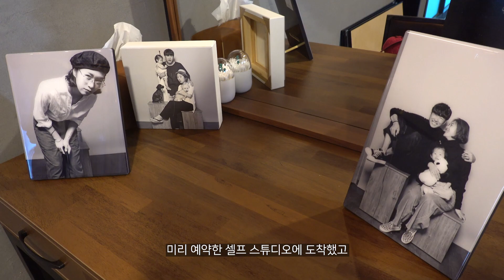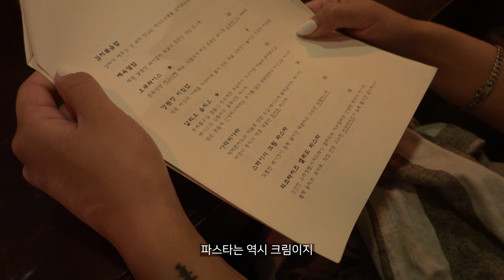이렇게 엄마가 좋아할줄 | 가족사진 | 흑백사진촬영 | 눈물없인 못보는 | 셀프촬영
올해 꼭 하려고 했던 것 중 가족사진이 있었는데
이번에 엄마랑 동생이랑 셀프 촬영하고 왔어요!!

이상하게 엄마만 나오면 왜케 눈물 찔끔하는건지..
우리 엄마 완전 곱죠? 👀😘

이번 영상엔 노력하는 음치 전우께서
함께해주십니다🎶😍

👉🏻촬영은 성신여대 흑백사장에서 했구요.

👉🏻엄마를 위해 구전녹용에서 선물을 보내줬어요❤️
너무 좋아하시더라구요 땡스어랏!!

그럼 오늘도 즐감해주시고

*고화질(1080)로 감상해주세요
*음악은 유튜브(무료), 아트리스트(유료) 사용하고 있어요